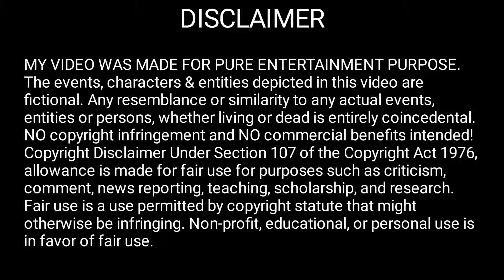alpha thinks he don't deserve his omega's love